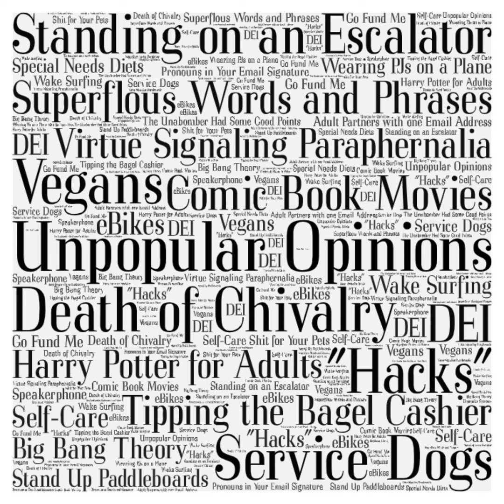Coffee Substitutes and Free Mugs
When someone asks "How are you doing?", there are only two correct answers:

  1. "Doin' great."

  2. "Fantastic!"

No one wants to hear your lame complaining.

In this episode, Scott complains a bit about being sick and then complains a lot about coffee substitutes and free mugs. Listen closely to hear about the genesis of Scott's favorite mug.

You can also leave us a message We can’t wait to hear from you.